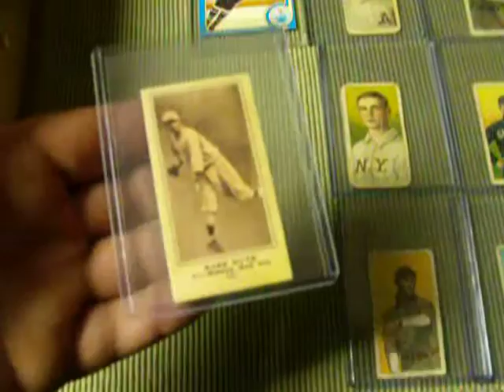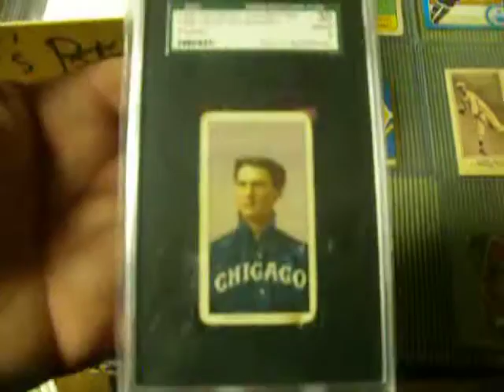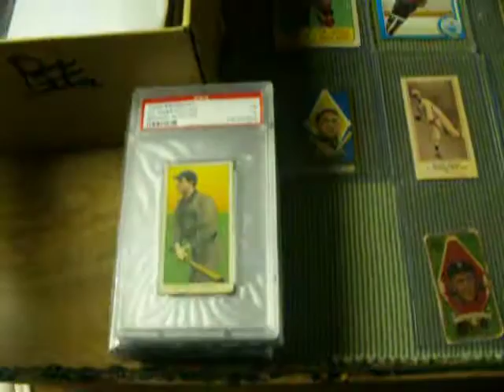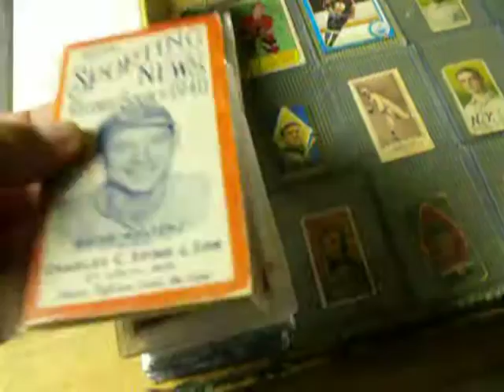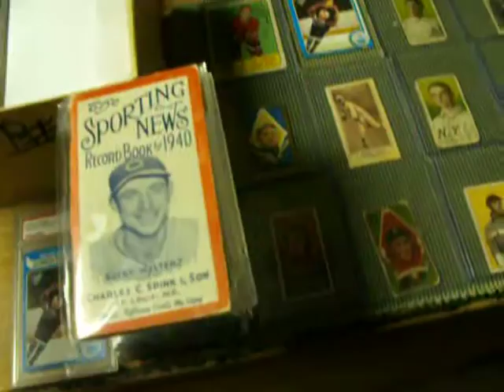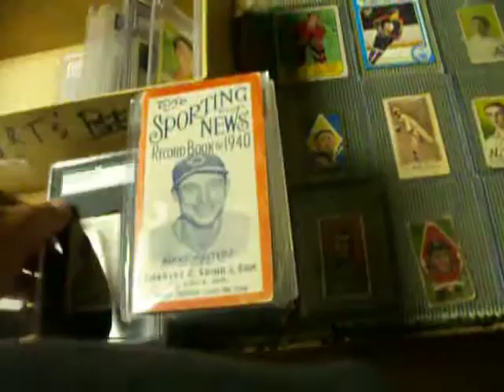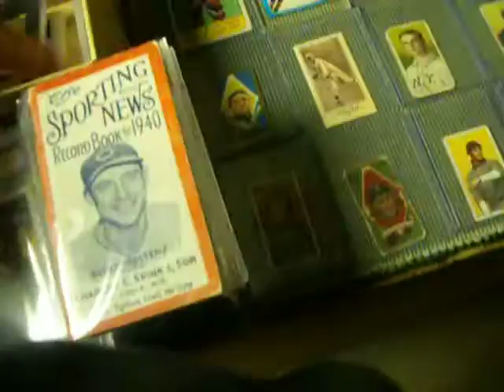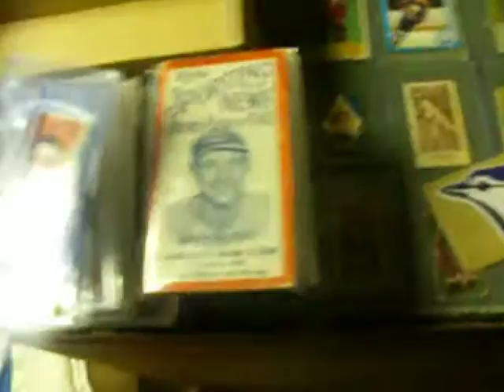T206 Baseball Cards, Honus Wagner $$$$$$$$$$$$$$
Hockey Baseball